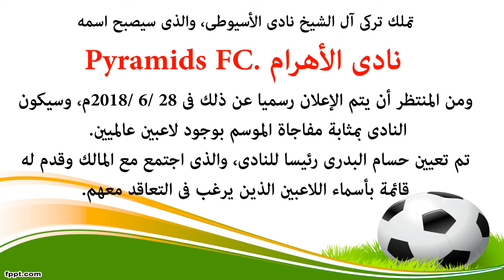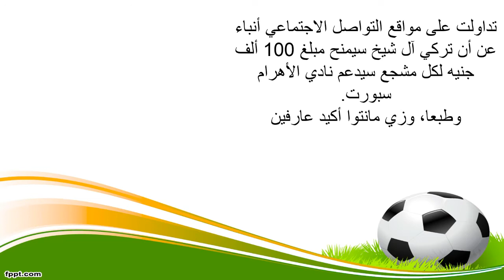100 ألف جنيه لكل مشجع لنادي الأهرام Pyramids FC - كل ما تريد أن تعرفه عن بطل الدوري للعام القادم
كل ما تريد أن تعرفه عن بطل الدوري للعام القادم
نادي الأهرام Pyramids FC